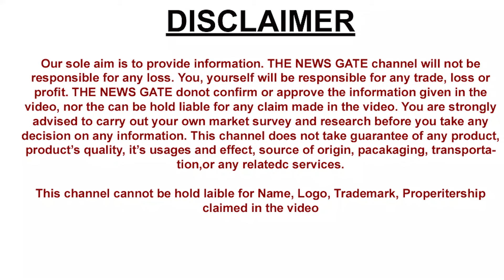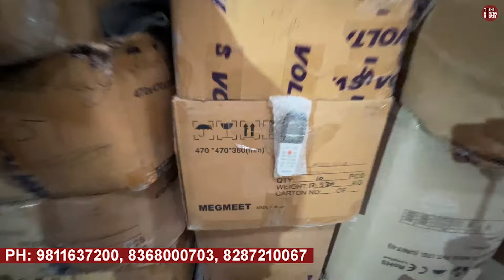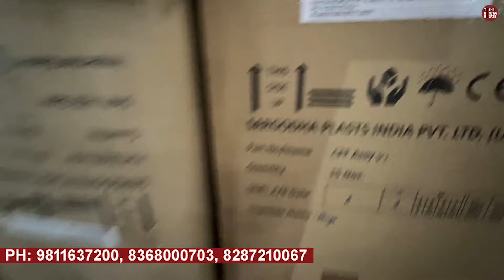New Ac Spare Parts BIG WAREHOUSE BIG DEAL AC AIR CONDITION BIG WAREHOUSE ZOTO WHOLESALE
*ZOTO WAREHOUSE*
KH.No- 137/1, Pole No- MDKA454, Ranhola Road, Mundka, Delhi - 110041.
Mobile:
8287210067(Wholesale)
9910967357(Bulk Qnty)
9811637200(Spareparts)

Mundka Metro Station 🚉
Metro Pillar No. 548 turn left toward bakkar wala (Ranhola Road)

Welcome to the ultimate guide to AC and AC components! In this highly informative video, we will delve into everything you need to know about air conditioning systems. From understanding the basic mechanisms of an AC unit to exploring the various components that make it function seamlessly, this video is your go-to resource for all things cooling. Whether you're a seasoned HVAC professional or a curious homeowner looking to upgrade your system, this video is packed with valuable insights and practical tips. Get ready to stay cool and comfortable all year round! Don't miss out - hit play now! 🌬️❄️🔧 ACcomponents HVAC101 CoolingSystems,"Uncover the Ultimate Guide to AC and AC Components in this enlightening video tutorial! From understanding how air conditioning units work to exploring the essential components that make them function, this video is a game-changer for both beginners and seasoned pros. Delve into the fascinating world of AC technology as we break down complex concepts into simple, easy-to-follow explanations. Whether you're looking to troubleshoot common AC issues or are just curious about how these cooling systems operate, this video has got you covered. Say goodbye to sweltering heat and hello to a cool, comfortable home with expert insights from our AC gurus. Don't miss out on this HVAC masterpiece!","Unlock the Secrets of Your AC System! From compressors and condensers to evaporators and refrigerants, this video delves deep into the world of AC and AC components. Discover top tips for keeping your AC running smoothly, troubleshooting common issues, and maximizing performance. Whether you're a seasoned pro or a newbie DIY enthusiast, this is a must-watch for anyone looking to stay cool all year round. Get ready to chill out in style with expert insights and insider know-how. Don't sweat the summer heat - tune in now for all the AC secrets you need to know!",Welcome to the ultimate guide to AC and AC Components! 🌬️ Is your AC not cool enough? Look no further! In this comprehensive video, we cover everything from AC basics to intricate details about key components such as compressors, condensers, and evaporators. 🌀 Discover how these crucial parts work together to keep you cool and comfortable all year round. 💨 Whether you're a DIY enthusiast or just want to understand your AC system better, this video is a must-watch! Sit back, relax, and get ready to unlock the secrets of AC technology! Don't sweat it, let's chill with AC mastery! ❄️🔧 ACComponents CoolTech DIYACRepair,Title: "Mastering AC and AC Components: Everything You Need to Know!" Are you ready to dive into the world of AC and its components? Look no further than this comprehensive video! 🌬️ Discover the ins and outs of air conditioning units, from the compressor to the evaporator coil. Learn how to troubleshoot common AC problems and perform basic maintenance to keep your unit running efficiently. Whether you're a seasoned HVAC pro or a curious homeowner, this video has something for everyone. Get ready to upgrade your AC knowledge and stay cool all year round! 🔧🏠